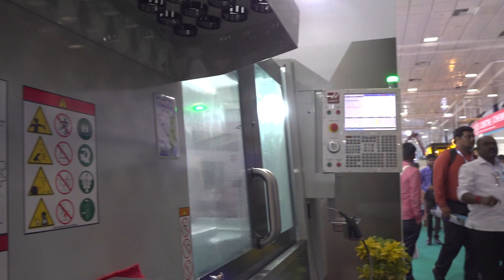ACMEE Chennai: Hub for INDO-MIM, India's global metal injection molding leader!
Metal injection molding parts manufacturer INDO-MIM started in 1998 and have continued growing aggressively ever since! To learn more about the technology-oriented company and their investments in Haas machines, MTDCNC’s Ashutosh Arora meets Sridhar T S of INDO-MIM at ACMEE Chennai. Check out this video to learn about INDO-MIIM and their experience with Manav Marketing – a supplier they trust for reliable machines, fast delivery, and immediate service and support.